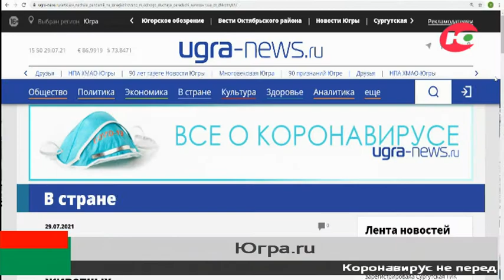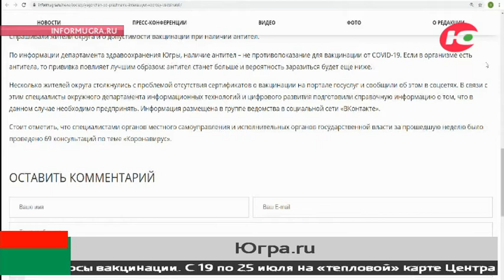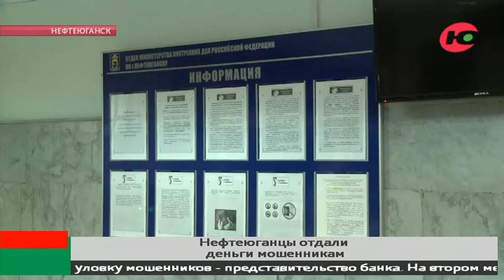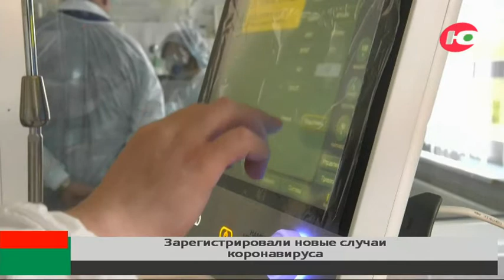Новости 30.07.2021 13:00